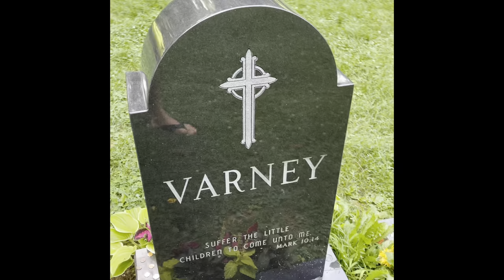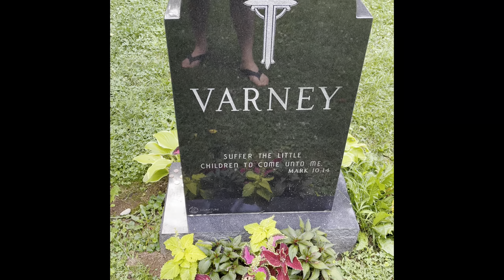The Grave Site of Jim Varney Jr aka Ernest P Worrell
A quick visit to pay respects to actor Jim Varney at his final resting place, the Lexington Cemetery in Lexington, KY

Mr Varney was famous for his character Ernest P Worrell and the voice of Slinky Dog in Toy Story